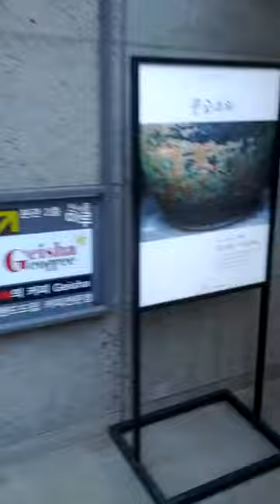2021(AH 1443) Korean Art Culture Show-01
Sun 24th Oct 2021(AH 1443 Rabi Ul-Auwal 18th)..
This is 2021(AH 1443) Korean Art Culture Show by Kang Shin Woong teacher again.
So I visited there Ahn Se Jin, my coin best friend again.